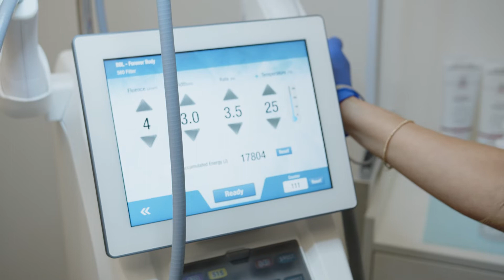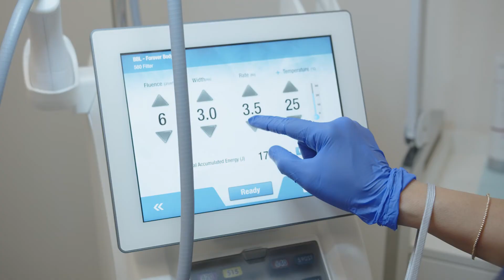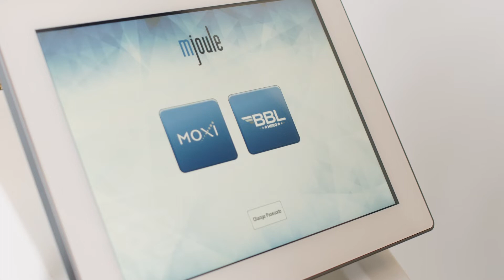Why Sciton? These Laser Skin Treatments Will Change Your Patients’ Lives!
Hear firsthand from dermatologists, plastic surgeons, and medspa providers who use Sciton laser systems how these aesthetic laser treatments have transformed their practices and their patients’ lives.

At Sciton, we see your patients as our responsibility, too. So, we work hard to develop technology that delivers visible and long-lasting results—improving your patients’ skin health and restoring their confidence and joie de vivre.

We are considered a “go to aesthetic technology” for a reason. Our devices are rooted in science, our patient results speak for themselves, and our customer support is unparalleled. Integrate a Sciton platform into your practice today and experience the difference with Sciton